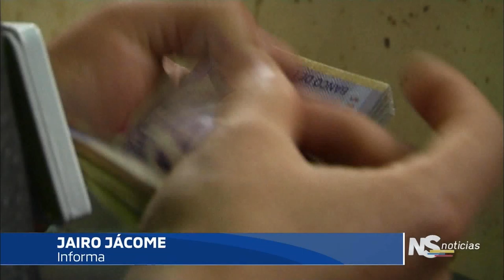NOTICIERO DEL SENADO Edición 11 de Julio MATRICULAS EXTEMPORÁNEAS